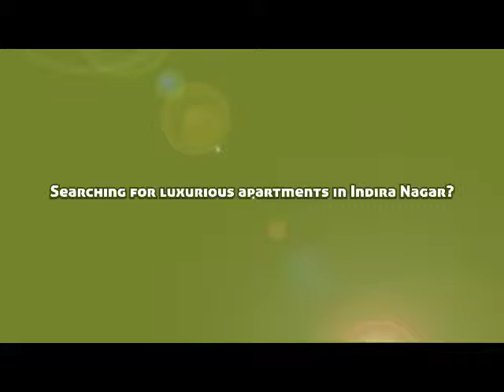Gopalan Admirality Court: Premier Apartments in Bangalore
Gopalan Admirality Court provides an environment where can meditate and contemplate in silence.